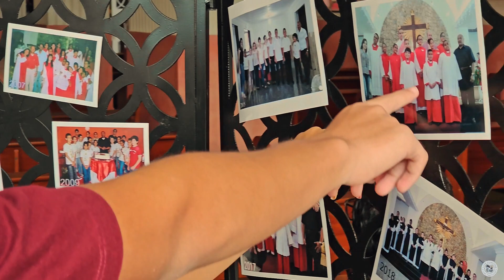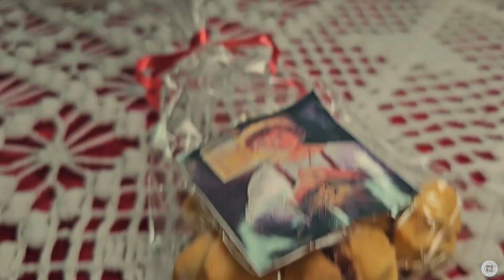Paróquia São Brás - Vestimentas dos novos Coroinhas